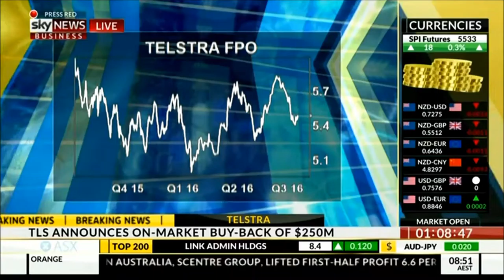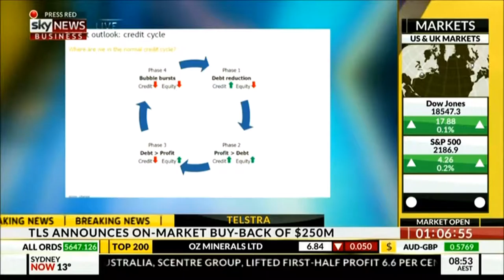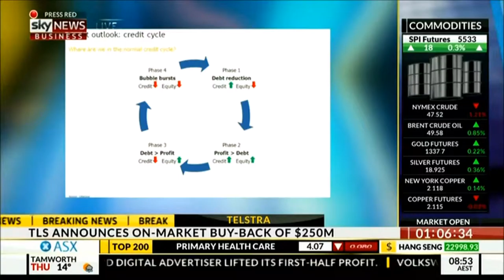FIIG Securities' Mark Bayley Guest Hosts Sky | Part 2/2 | 24/08/16